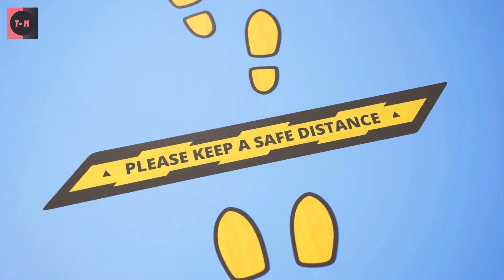CONSEJOS DE COMO LEER A ALGUIEN AL INSTANTE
En este video educativo hay 17 consejos psicológicos sobre cómo leer a alguien inmediatamente. Puede ser un desafío determinar el tipo de personalidad de una persona.
 Comprender CÓMO nos comunicamos es crucial, por esta razón, Los expertos afirman que solo el 7% de lo que decimos en realidad se habla, con el 55% de lo que decimos proviene del lenguaje corporal y el 38% del tono de voz.
Esto significa que, además de lo que pueda sugerir la apariencia de una persona, debemos considerar estas tres cosas cuando la conocemos por primera vez. ¡Así que presta atención a las siguientes pistas, comenzando desde la cabeza hacia abajo, si quieres aprender sobre la personalidad de alguien cuando lo conoces por primera vez!

0:00 Introducción
0:54 los ojos
1:32 las cejas
2:04 la boca
2:34 lo que dicen
3:19 comunicacion no verbal
4:00 el cuerpo
4:18 asentir excesivamente
4:52 menton y mandibula
5:27 la postura
5:57 frotarse las manos
7:23 sostener a un bebe
8:48 el calzado
9:25 la aparencia general
9:55 copia del lenguaje corporal